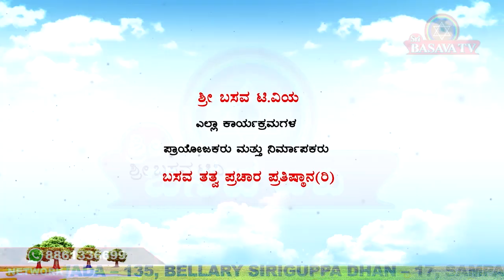Sri Basava Tv- Makkala Karyakrama - Childrens Program - Advita Badiger